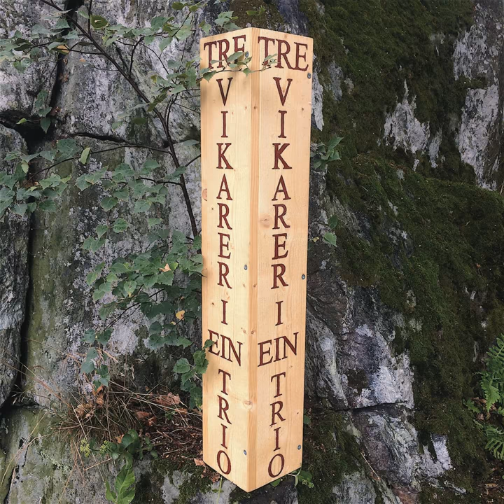Shovel That Coal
Shovel That Coal · Tre vikarer i ein trio

What's yet to Come